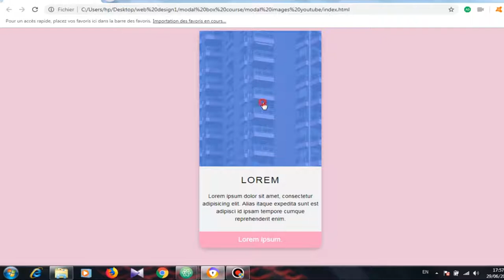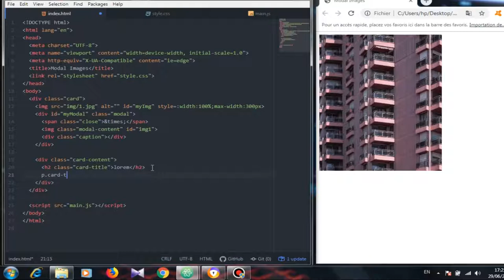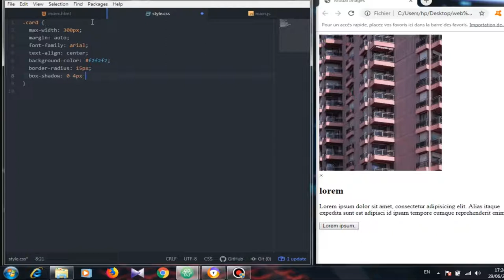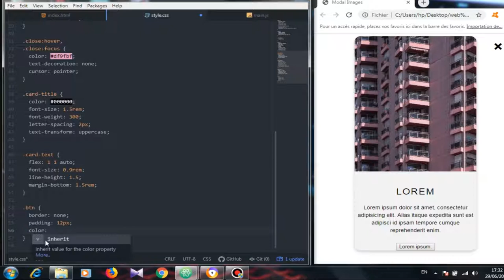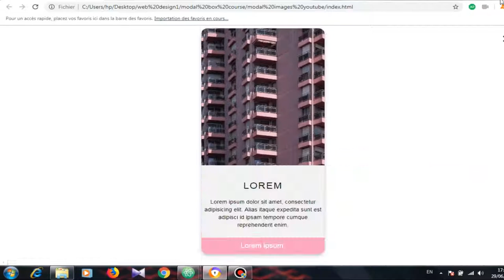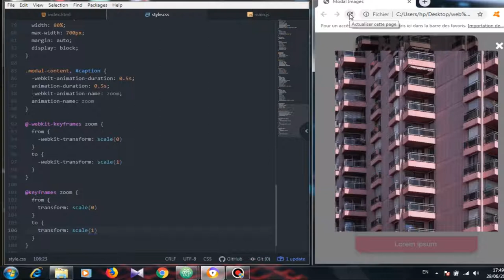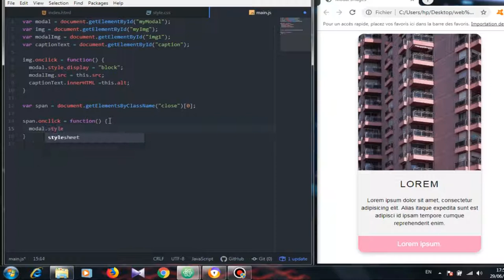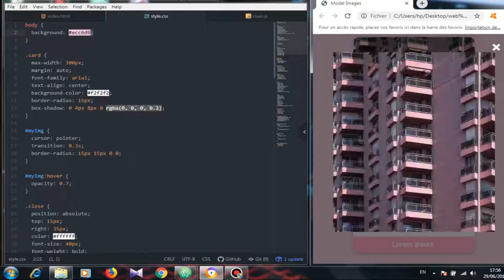How to create modal image with html css & javascript | web design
In this video you learn how to create modal image with html css & javascript